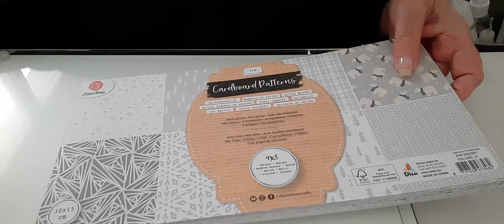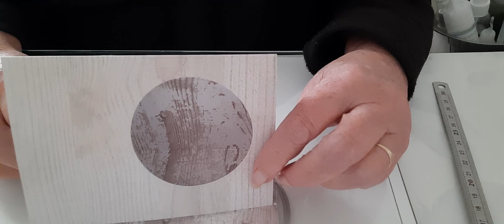petit haul action +création carte avec vous